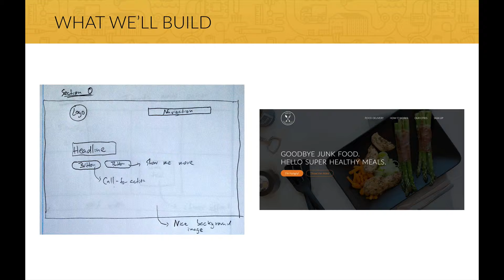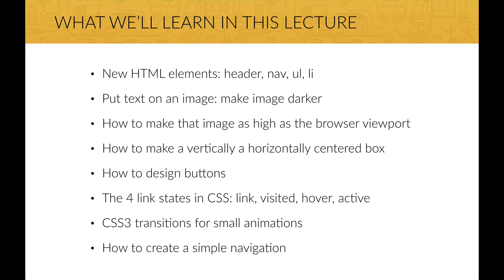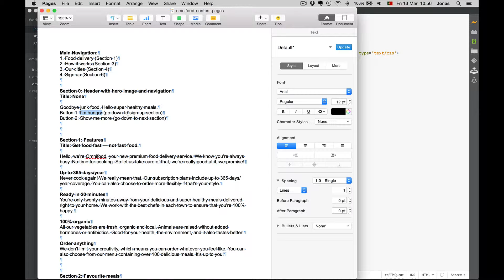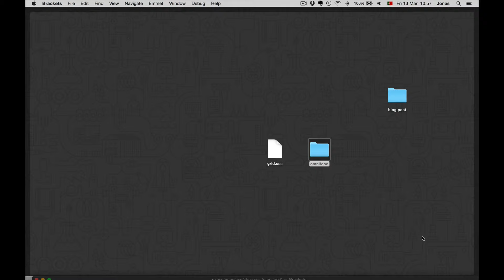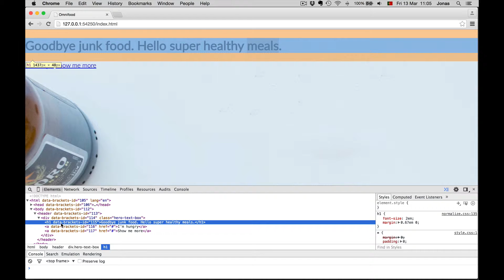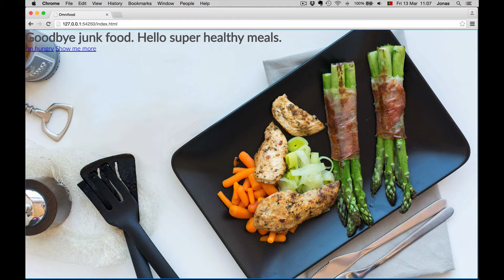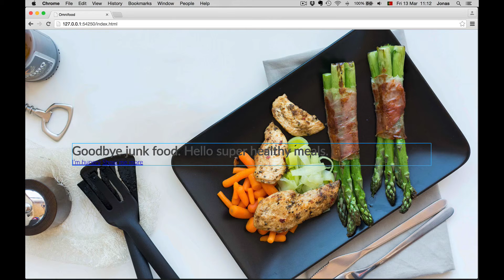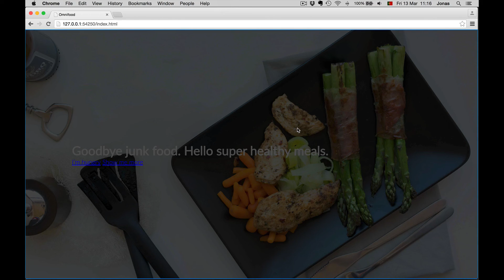Web Design Tutorial for Beginners: Design and Develop Websites with HTML5 and CSS3 - FREE Preview 08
Get 88% OFF right NOW from brand new Udemy course: Web Design AND Development: Killer Website with HTML5 & CSS3 - The ONLY course on Udemy that teaches you both web design AND web development with HTML5, CSS3 and jQuery

This course shows you step-by-step how to design AND develop a beautiful responsive website from complete scratch, using the latest web technologies HTML5, CSS3 and jQuery. But you will not just learn how to code. You will learn the 7 proven steps of the process of building a real-world website from idea to final product. At the end of the course, you will be able to build any website you can imagine from the ground up. Perfect for complete beginners!

Do you want to have your own beautiful website up and running within the next week? Click the link below and start learning right now! This course even comes with a 30 day money-back guarantee.